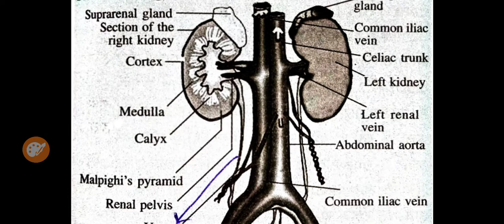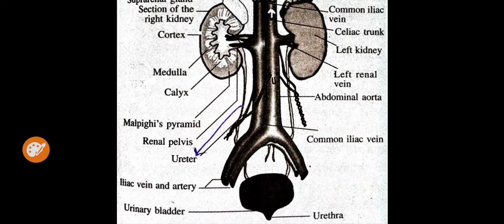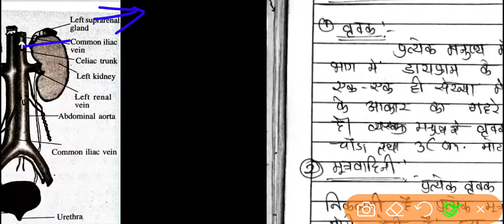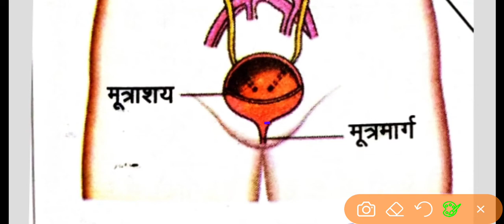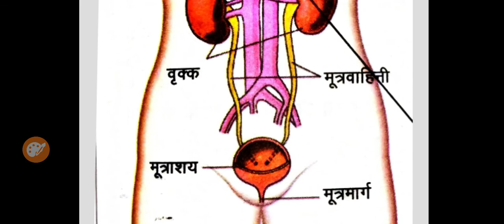मानव उत्सर्जन तंत्र।।Human excretory system।।मानव उत्सर्जन संस्थान।।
उत्सर्जन तंत्र के निम्न अंग है

1 वृक्क
2मूत्रवाहिनी
3 मूत्राशय
4 मूत्र मार्ग

मनुष्य श्वसन तंत्र